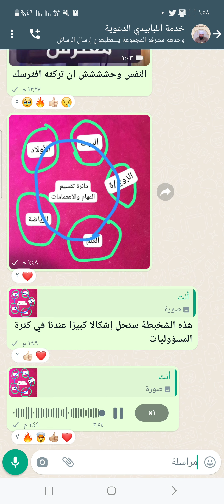هذه الشخبطة ستحل إشكالا كبيرًا عندنا في كثرة المسؤوليات